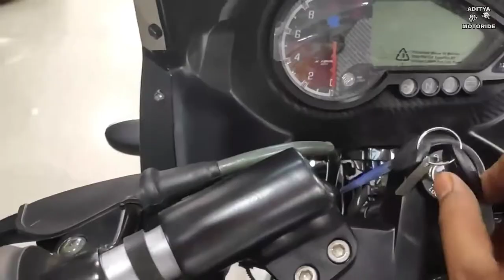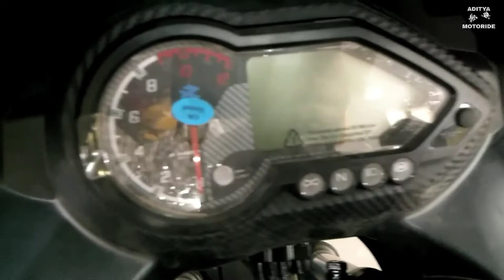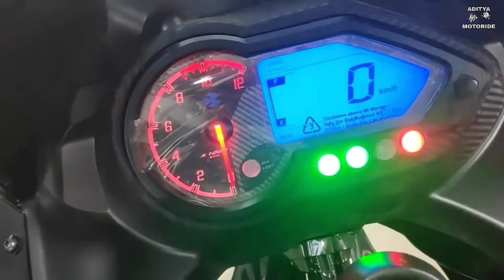2019 Bajaj Pulsar 180F Neon||Dual Channel ABS||Price||Mileage|| Detailed Review in Hindi.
In this video we describe all new (Bajaj Pulsar 180 f neon With ABS)...friends this bike is most loveable to all teenagers in this generation.

SMH BAJAJ SHOWROOM ADDRESS

Near Overbridge, Beturl Road Old, Itarsi, Madhya Pradesh 461111.